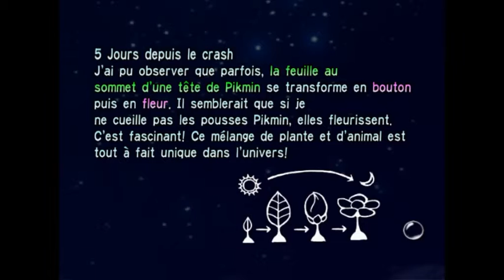Pikmin [100 %] #5 - Ferme à Pikmins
ces vidéos sortent de plus en plus vite